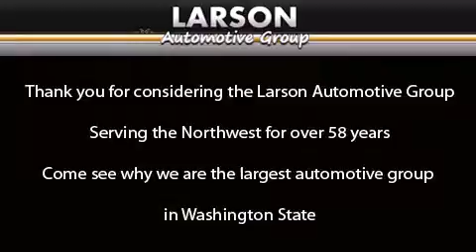2013 Mercedes-Benz E350 Puyallup WA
Year : 2013
 Make : Mercedes-Benz
 Model : E350
 Engine : 3.5L V6
 Trans . : 7 Spd Automatic
 Exterior : Polar White
 Miles : 25
 Interior : Almond/Mocha~mb-Tex Seat
 Stock : 8886

 2013 Mercedes-Benz E350 Puyallup WA